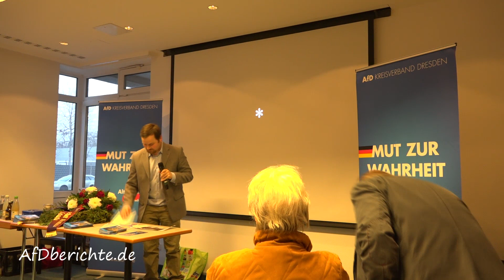Gedanken von Jens Meier zum 13.Februar beim Vortrag von Gert Bürgel